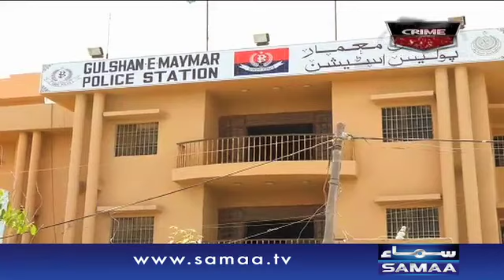Shadi Shuda Joray Ka Qatl | Crime Scene | Samaa TV | 08 May 2017